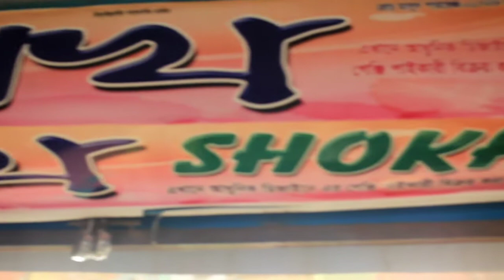পাইকারি টি শার্ট পলো শার্ট সন্ধান